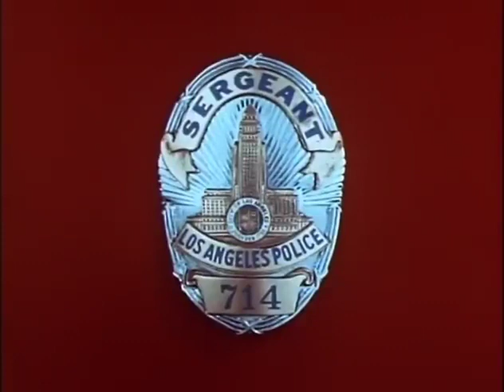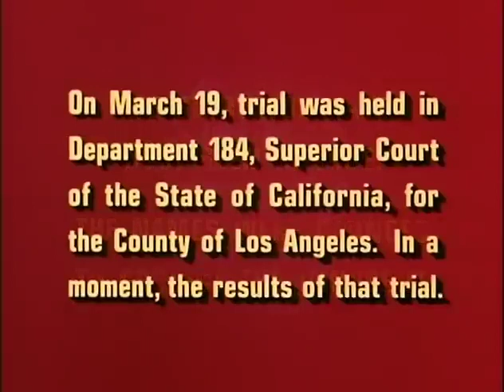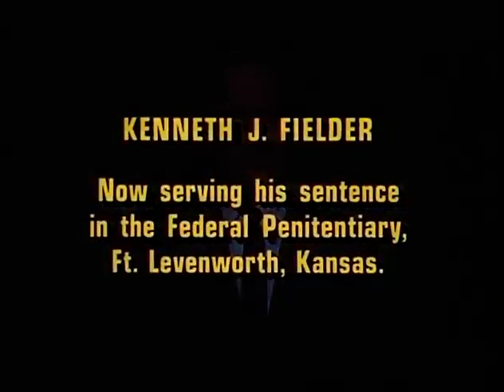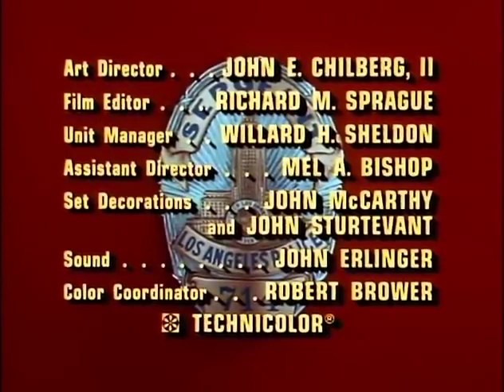Dragnet S03E27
An old night-school friend with political aspirations invites Friday to an alumni meeting at his home. Friday discovers he is being considered for membership in a militia; Friday declines, but the friend seeks Friday's help in acquiring a Federal Weapons License. Friday uses the job to locate the militia's stash of stolen government weapons and explosives.